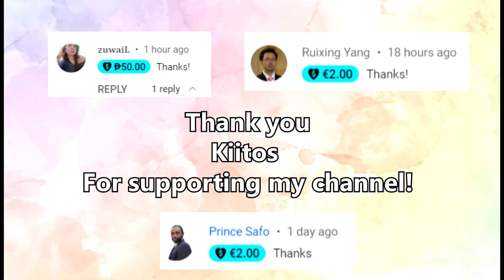Asking for Directions in Finnish | Basic Good-to-Know Phrases 🗺️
In this video lesson, I will teach you some basic phrases that will come in handy when asking for directions in Finnish!

Please don't message me about private Finnish lessons, I currently don't offer any! ♡

♥ KatChats ♥